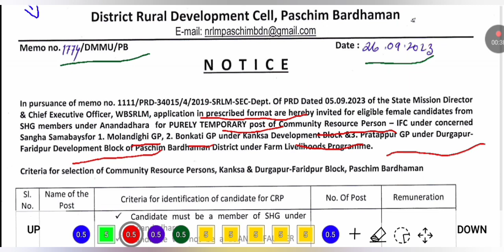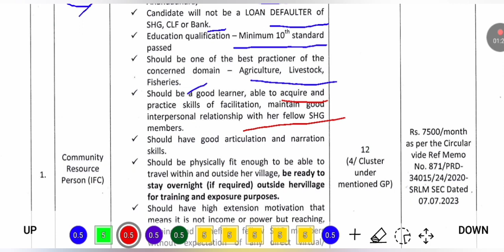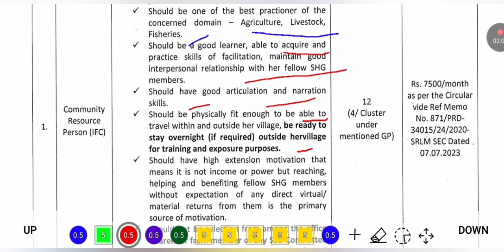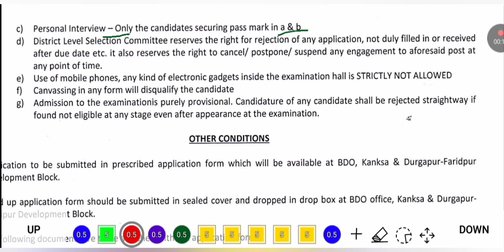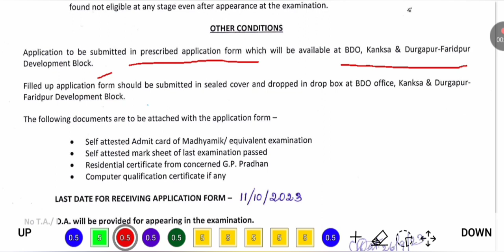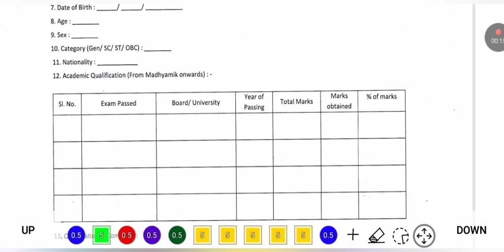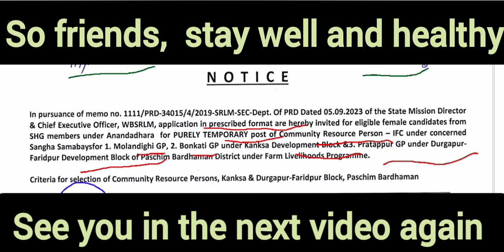পশ্চিম বর্ধমানে সরকারী নিয়োগ | Paschim Bardhaman Recruitment 2023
⭐ Overview 👇
In this video,  we have discussed about paschim bardhaman recruitment 2023 / paschim bardhaman district sarkari Job 2023 / paschim bardhaman recruitment.  After watching this video,  you will know about  type of post,  number of vacancy,  salary,  required qualifications and experience,  last date of application  and,  how to apply etc.

⭐ Topics Covered 👇
paschim bardhaman recruitment 2023,  paschim bardhaman district sarkari job 2023,  paschim bardhaman job,  paschim bardhaman recruitment,  burdwan district job vacancy, community resource person,

1 Like = 💯 Motivation for us.